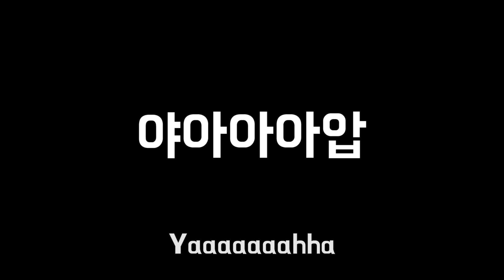롤 5년동안 하면서 이런건 처음 봤다. 롤 역사상 가장 놀라운 반전 [테스터훈]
피흡 다리우스를 하기 위해 게임을 시작했습니다
그리고 5년동안 롤하면서 가장 놀라운 일을 경험합니다
이..이건. 말도 안된다.
베인이 이걸?